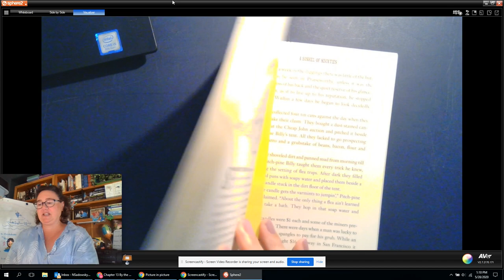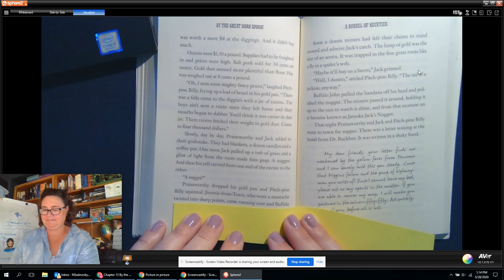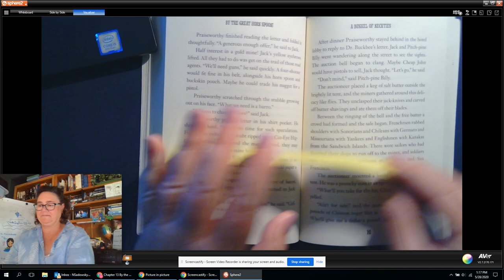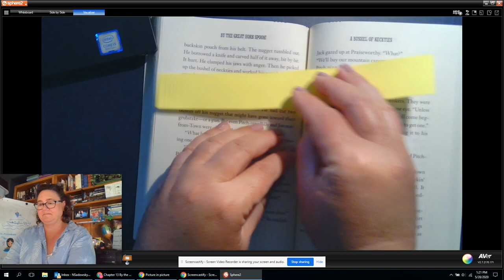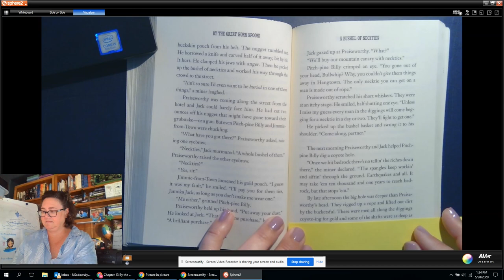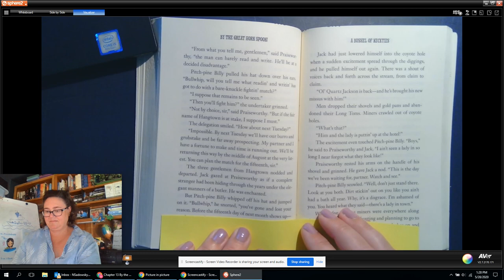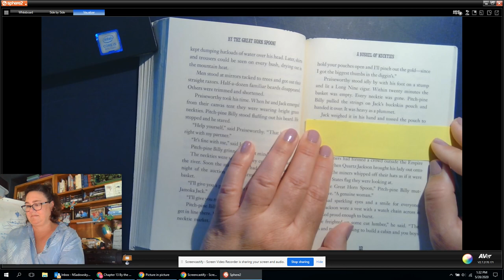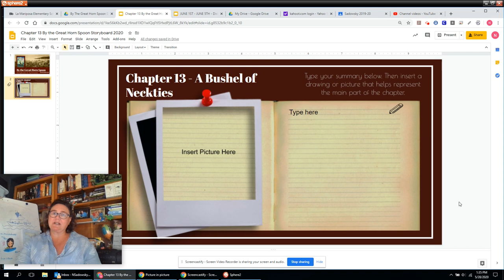By the Great Horn Spoon chapter 13